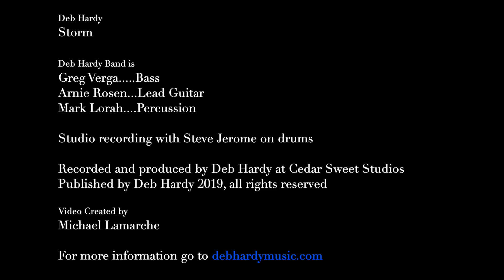Deb Hardy- Storm (Studio version)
Video by Michael Lamarche featuring Hannah Krieger. Vocals and guitar, Deb Hardy. Bass, Greg Verga. Studio recording of drums, Steve Jerome. Featured in the video, Arnie Rosen on guitar and Mark Lorah on percussion.